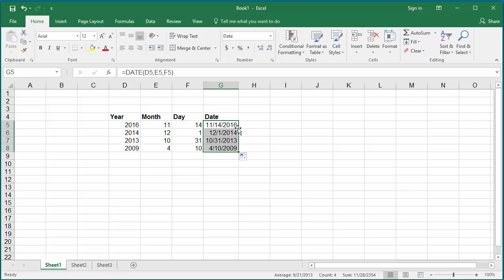How to Create Date from year month day in Excel 2016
Learn how to create date using year month day in Excel 2016 - Office 365